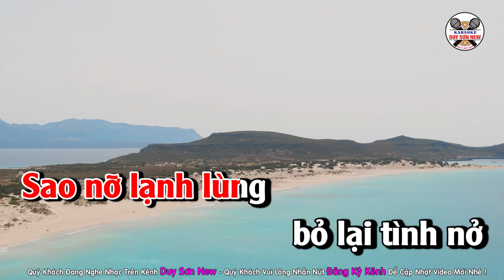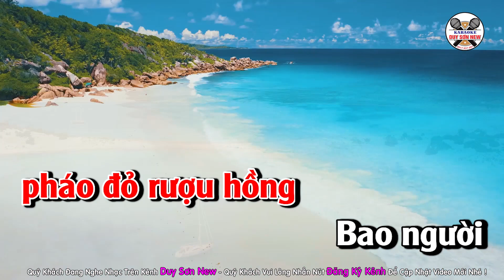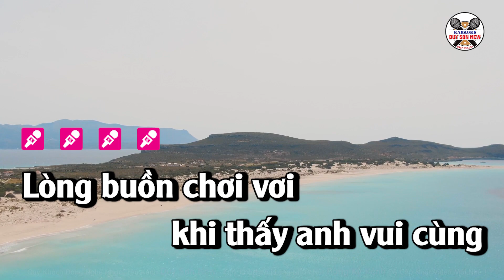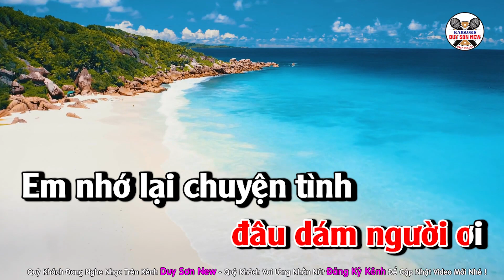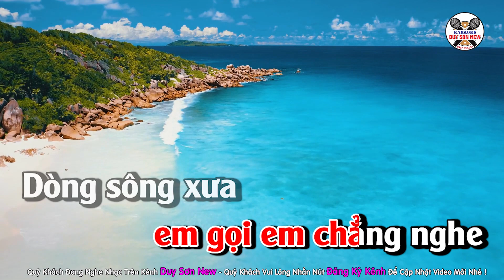Karaoke Pháo Hồng Nhà Em Tone Nữ Nhac Sống | Hay Lắm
Quý khách đang nghe ca khúc  PHÁO HỒNG NHÀ EM
Sáng Tác : Phan Bá Trương  - Beat Bạch Duy Sơn